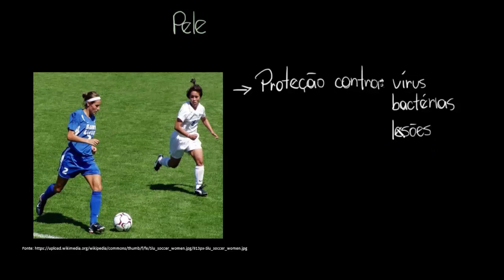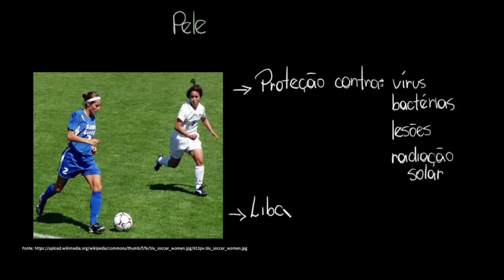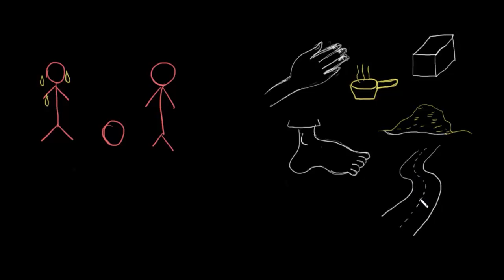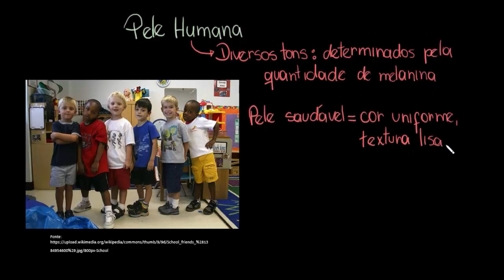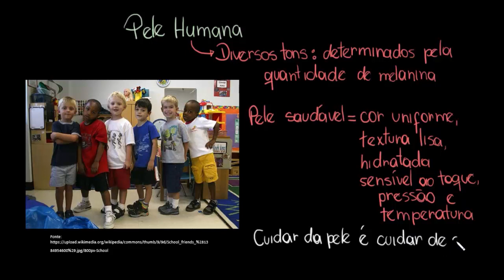A pele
Nesta videoaula apresentamos a pele, o maior órgão do corpo humano, e suas características. Abordamos também os cuidados que devemos ter com a nossa pele para mantê-la saudável.